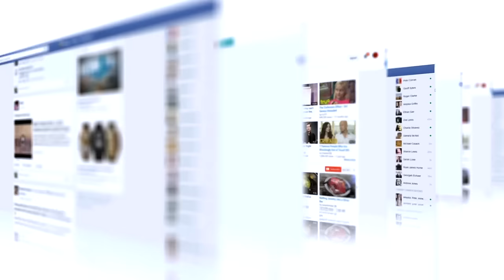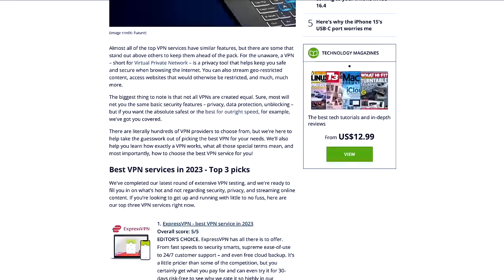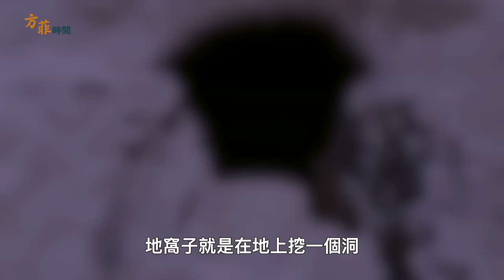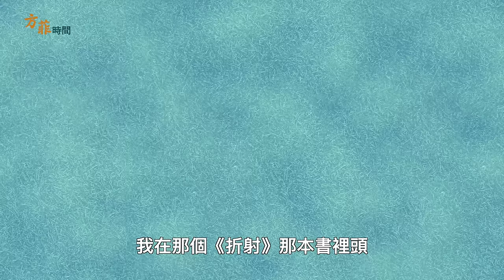韓秀｜新疆建設兵團：10年消滅千年胡楊林，10萬知青淪為工具；騎馬衝入火海救人，中共為「防疫」封村火燒｜我的新疆歲月（上）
點擊專屬link： ，獲得額外免費3個月服務！

04:27  從山西逃到新疆，加入建設兵圖
10:13  10萬知青消滅圍繞大沙漠的千年胡楊林
29:01   大張的故事
34:54   衝進火海救人；中共為「防疫」封村火燒